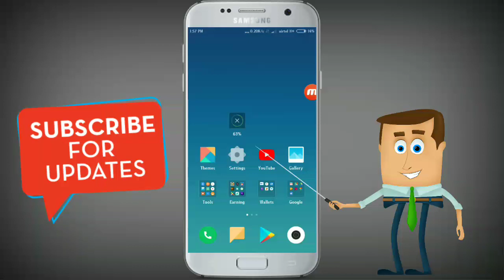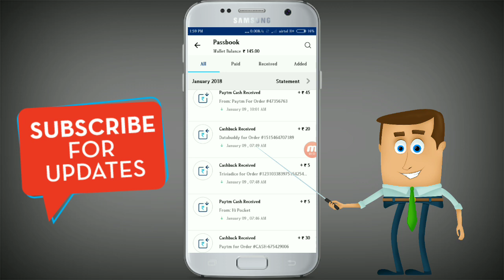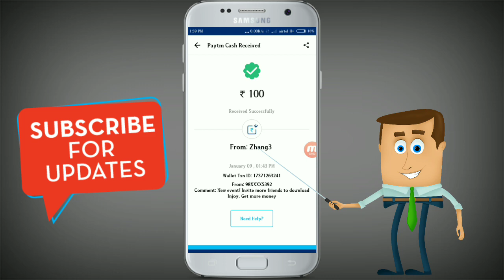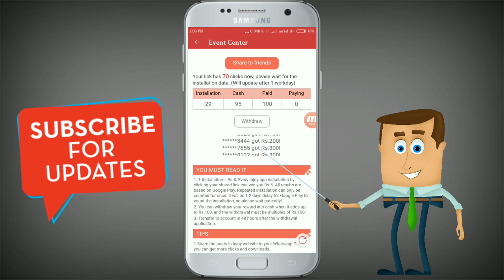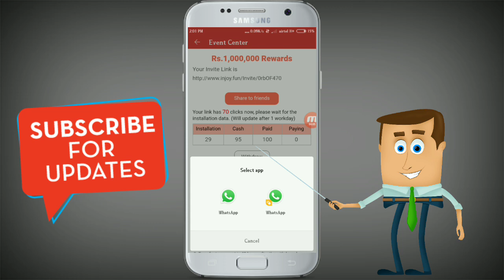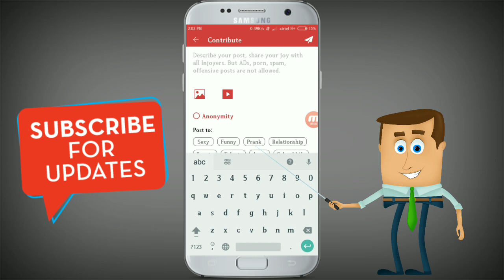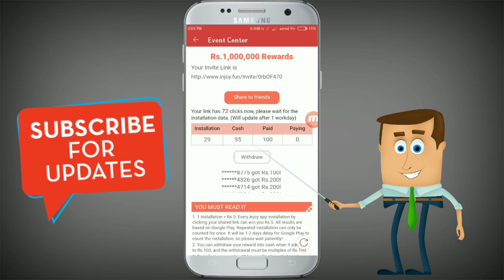Big Loot For All Paytm Users Injoy App ₹30 On Singup ₹5 Per Refer With Live Payment Proof (Loot)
Hello Friends It's Loot Time Rs30 On Just SIGNUP And Rs5 Per Refer Payment Proof Added. 4Fun Ka Bap.

NOTE:- Your Installation Will Be Validate Within 24hours And The Payment Within 48 Hours Paytm Proof Added and I Am Not Responsible Any Kind Of Payment Problems.

So Guys Hit Only 100+ Likes On This Video And Loot Unlimited Paytm Cash.